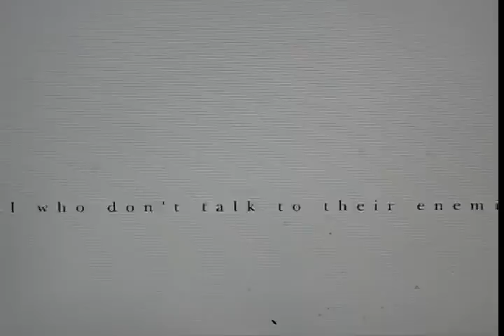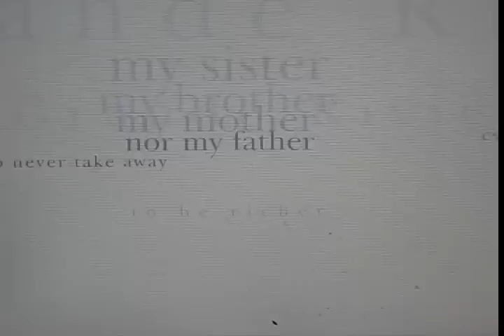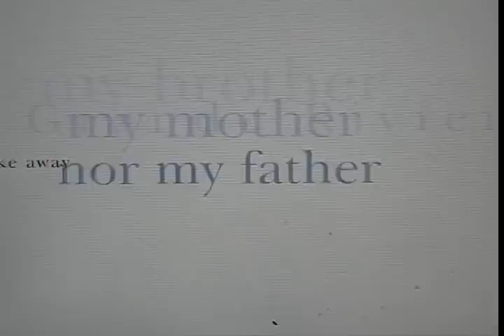My wish of Grande Riviere, Trinidad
This project emerged from a series of questions what they wished for by  residents of a northern coastal village called Grande Riviere, Trinidad in 2001.

Typography Art
Listen to narrative audio performance of work above narrated by Pat Lamming 2001

 Grande Riviere, was the site of an International Artists Workshop held in Trinidad 2001. The workshop was hosted by Caribbean Contemporary Arts in collaboration with the Triangle Arts Trust of London, UK. The workshop, named big River2, included artists from Trinidad, Barbados, Martinique, Cuba, Dominica, Argentina, Kenya, Haiti, the Dominican Republic, Venezuela, Jamaica, Columbia, India and Mexico.

The artists worked and lived for two weeks on the north east coast, away from the routine and familiarity of their normal workspaces and lifestyles.

Emphasis was not on the finished work, but on pushing boundaries, experimentation and looking in new directions. An important concern was addressing the very difficult circumstances in which art is made in developing countries where there is often a lack of working space and materials. There was be a focus also on encouraging the networking and interaction of artists within and beyond the Caribbean art world.